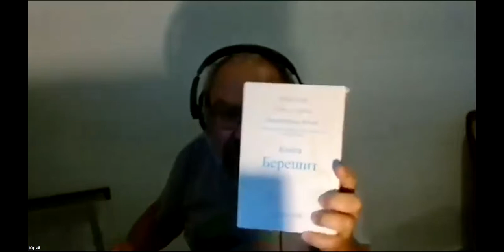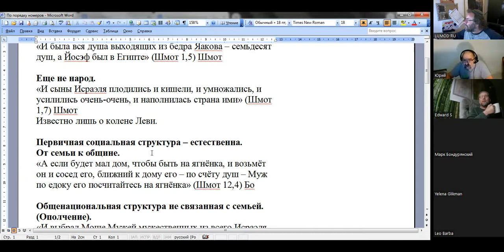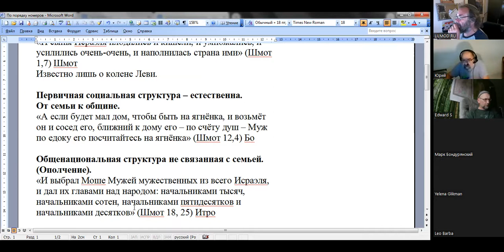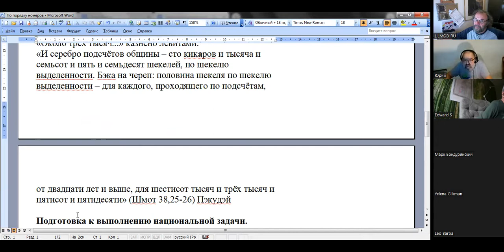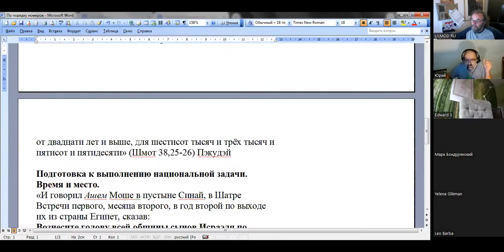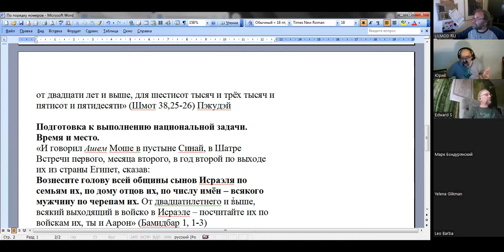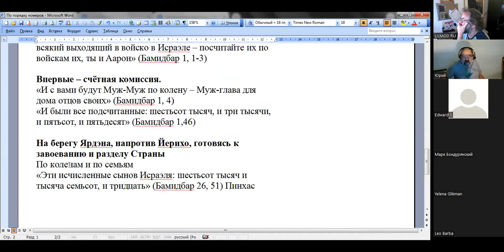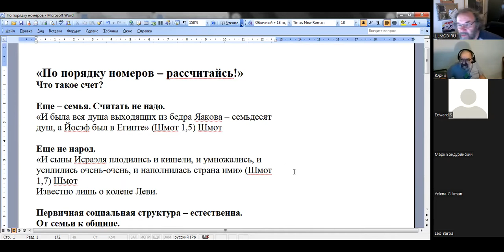70 ликов Торы, раздел БЕМИДБАР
По порядку номеров рассчитайсь! Бамидбар 1, 1-4, д-р Ури Линец
Ключ к пониманию драмы в пустыне. Вызов и опасность, таящиеся в пустыни для странствующего в ней. Натан Бар (Брусовани)